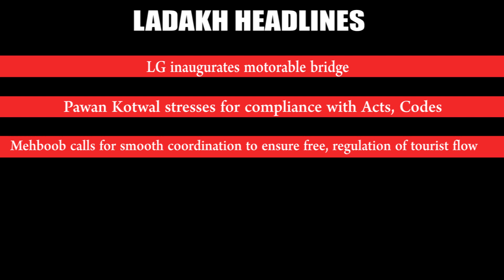LADAKH NEWS BULLETIN | 08 - June - 2023